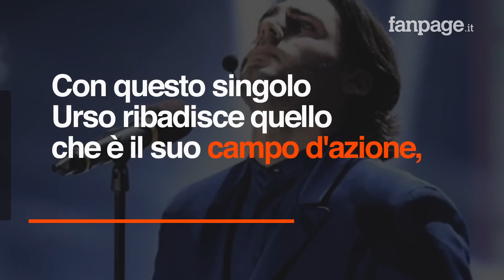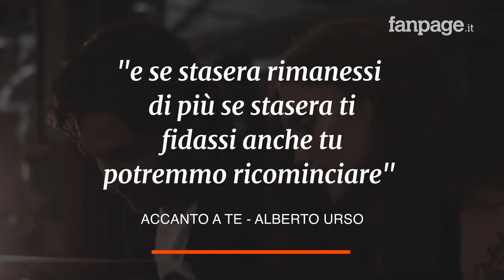Accanto a te di Alberto Urso (e Giordana Angi): il significato della canzone del vincitore di Amici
Il brano fa parte del suo primo album , “Solo” che contiene undici brani di cui nove inediti e uscito due settimane fa ha conquistato due quarti posti nella classifica degli album più venduti della settimana.  Con questo singolo Urso ribadisce quello che è il suo campo d'azione, questo pop lirico che prende un po' ispirazione dal Volo, con una spiccata propensione per il racconto d'amore. La canzone che vanta anche la collaborazione della stessa Giordana Angi è una richiesta di un amante lasciato che chiede all'amata di tentare la strada della ricostruzione della loro storia d'amore...